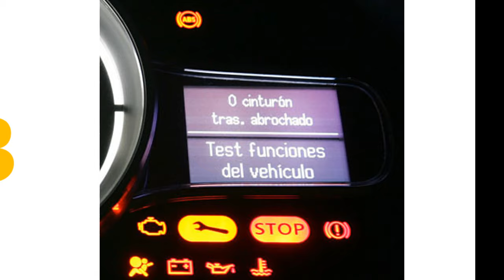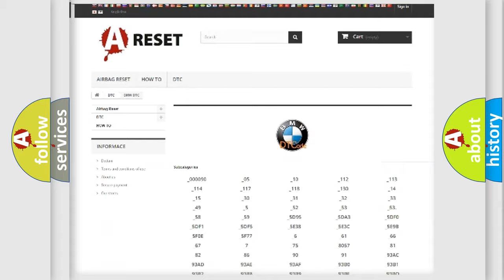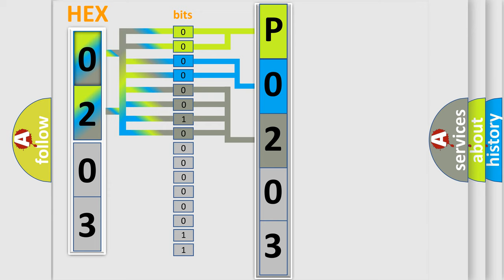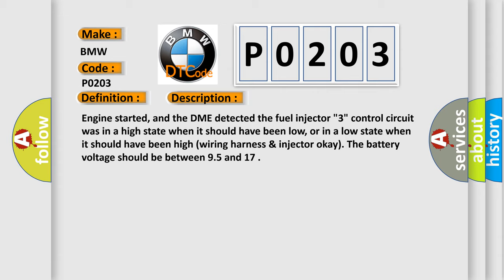DTC BMW P0203 Short Explanation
Contents:
0:21 Basic DTC analysis according to OBD2 protocol standard.
1:48 Insight into programming
2:58 A diagnostically understandable description of the Diagnostic Trouble Code
3:05 Basic error definition

Make:
BMW
Code:
P0203
Definition:
Cylinder 3 Injector Circuit Malfunction
Description:
Engine started, and the DME detected the fuel injector "3" control circuit was in a high state when it should have been low, or in a low state when it should have been high (wiring harness & injector okay). The battery voltage should be between 9.5 and 17
Cause:
Injector 3 connector is damaged, open or shorted
Injector 3 control circuit is open, shorted to ground or to power